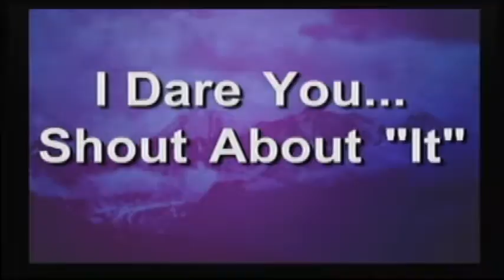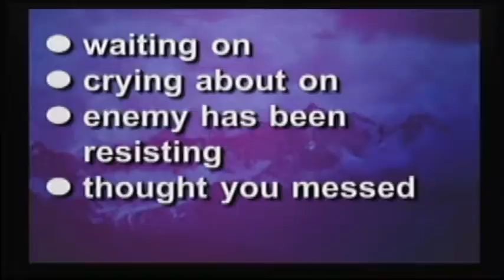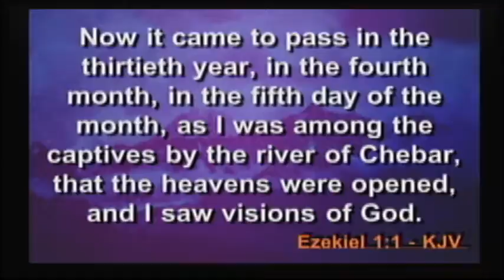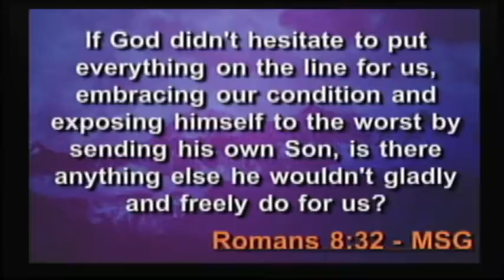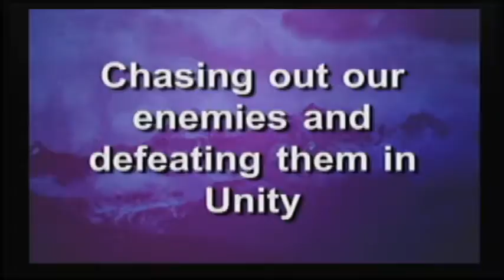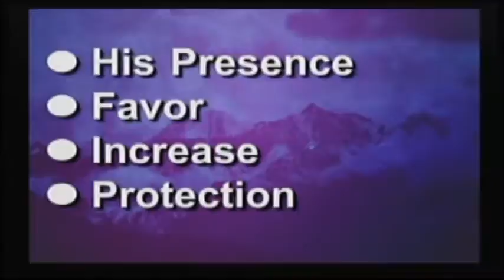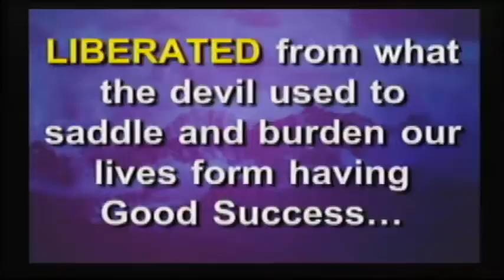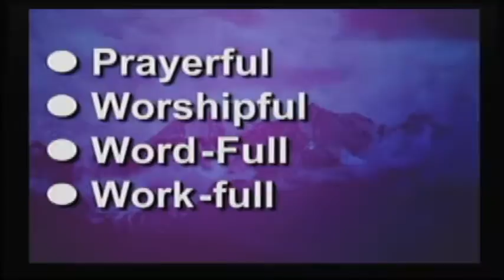Preferred To Prosper, on Purpose